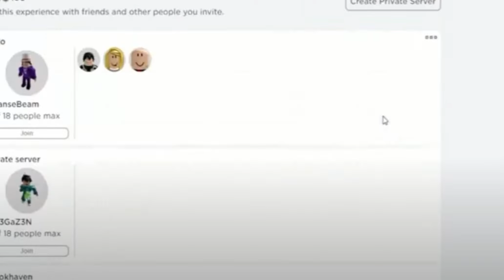Brookhaven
i like you guys